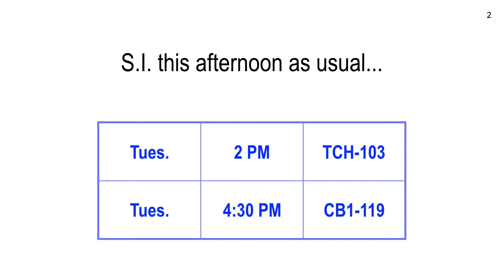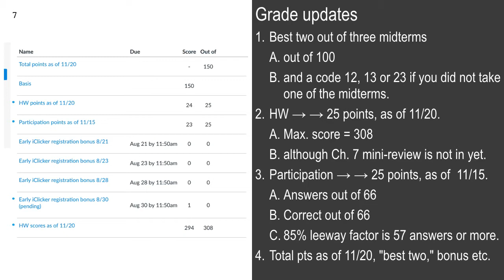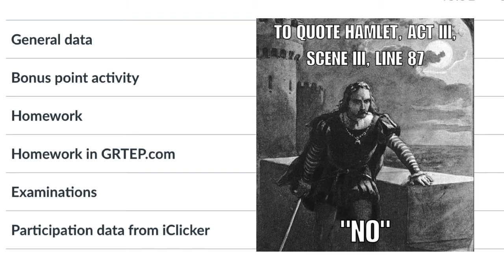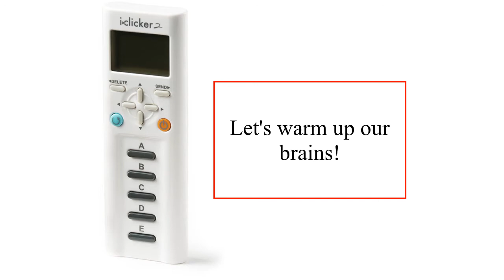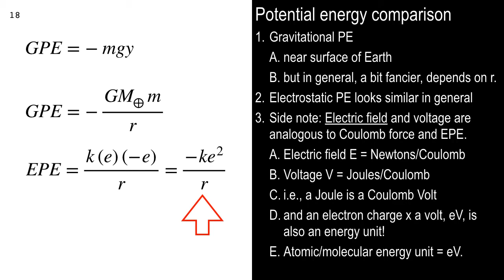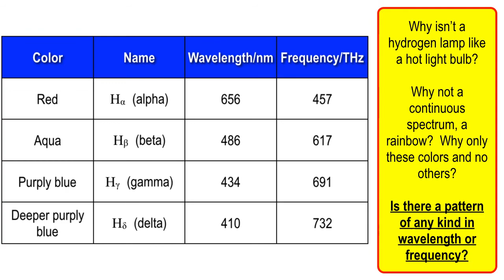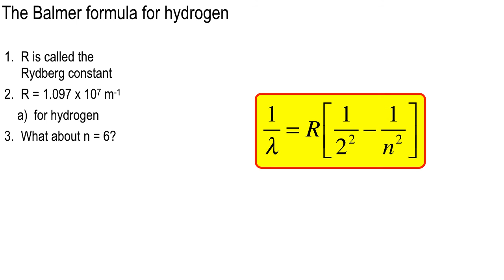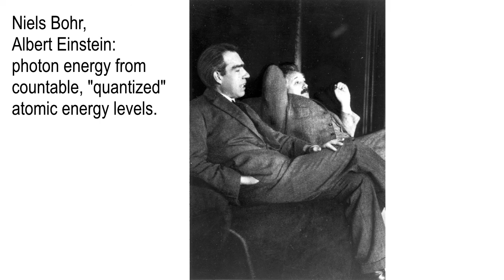10:30 AM, Lecture 28, Nov. 27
Quantum theory of the hydrogen atom.